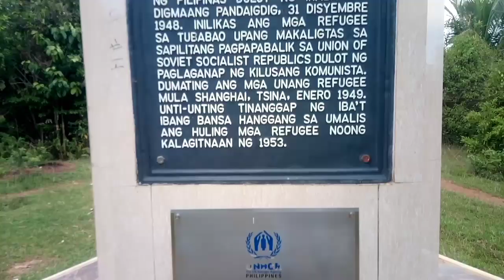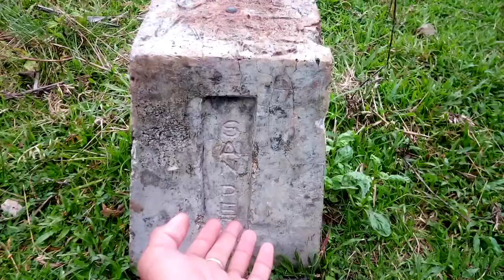WALK TOUR!!.. TUBABAO ISLAND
Lakad lakad lang sa lugar namin dito sa tubabao island..